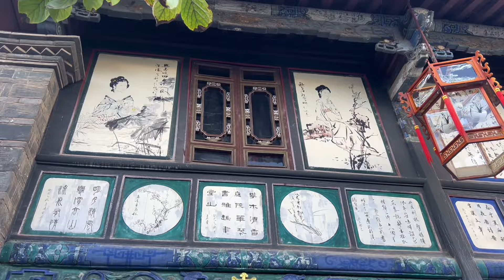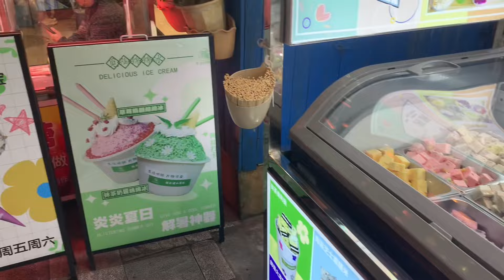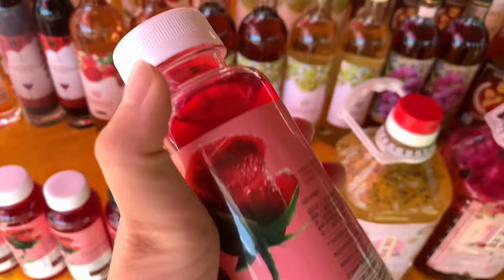Vlog13 | Tiên đi Châu Hồng Hà, Vân Nam, Trung Quốc🇨🇳🚕